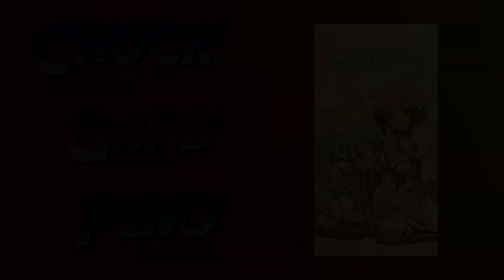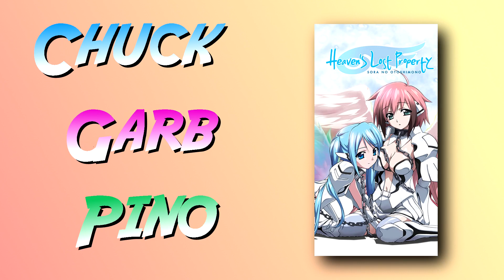Funky Anime Podcast #69 - Heaven's Lost Property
Welcome to the sixty-ninth episode of the Funky Anime Podcast! This is a podcast where once every two weeks, Chuck, Garb, and Pino get together to talk about a particular anime and just goof around.

Grab your cards and angeloids, because this week, the Bros trudge into the New World of Heaven's Lost Property! Paul gives you wings!